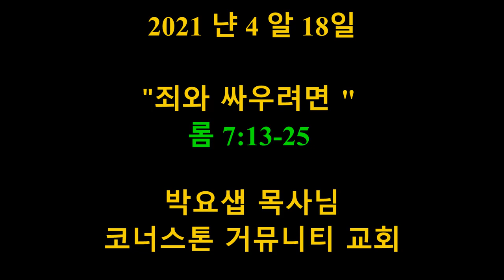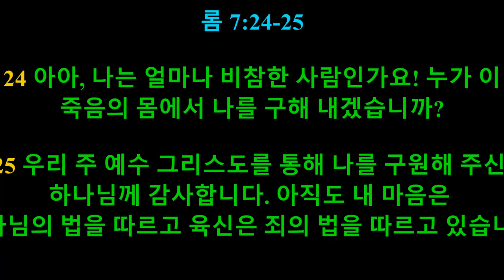""겨 와 싸우려"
2021 년  4 올 18 일

롬7:13-25 (KLB)